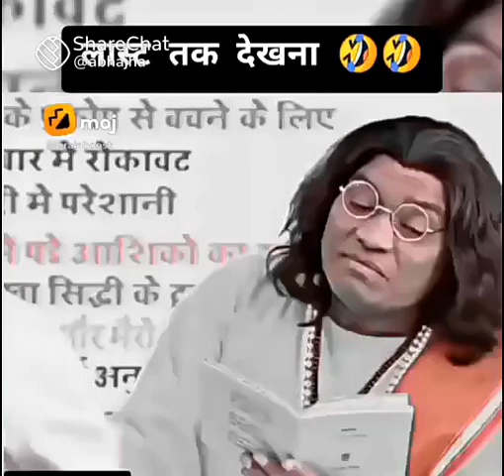Janam kundli @comedy#full enjoy